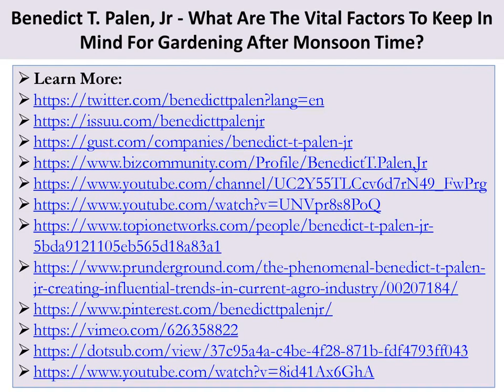Benedict T. Palen, Jr - What Are The Vital Factors To Keep In Mind For Gardening After Monsoon Time?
Benedict T. Palen, Jr - Most of us love the rain, but it may not be the case when it comes to maintaining your home garden. When monsoon is already knocking at the door with unending shower, it is time to invest in the monsoon time and take care of your plants in the best way possible.